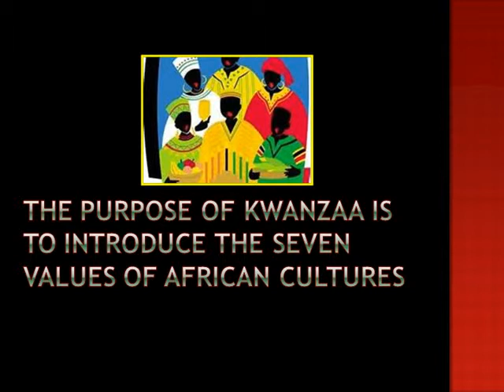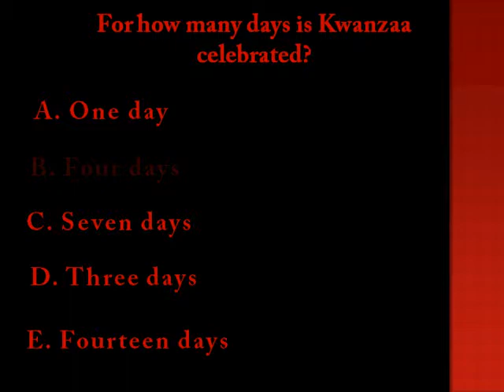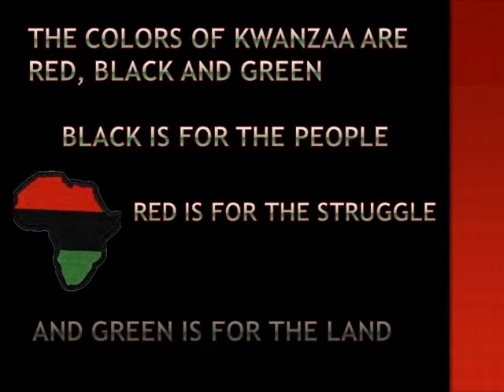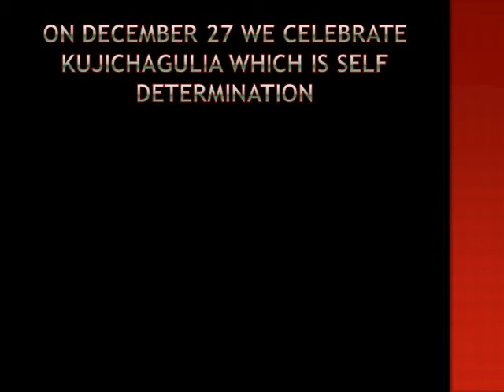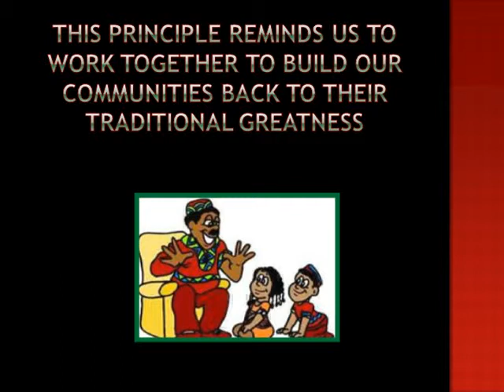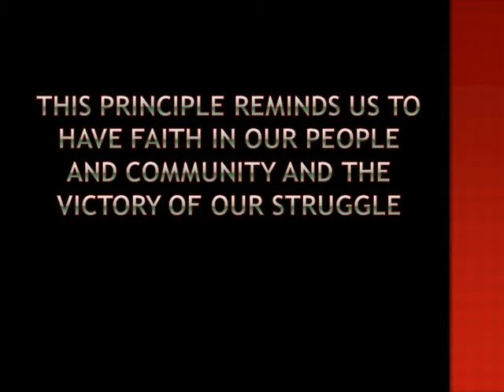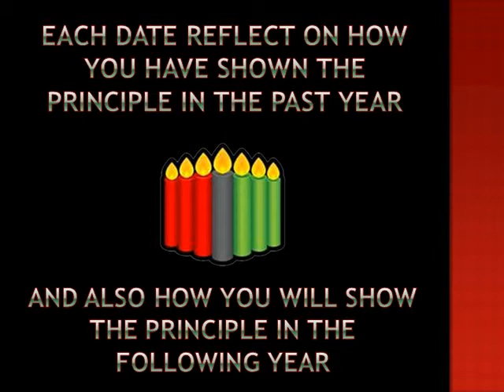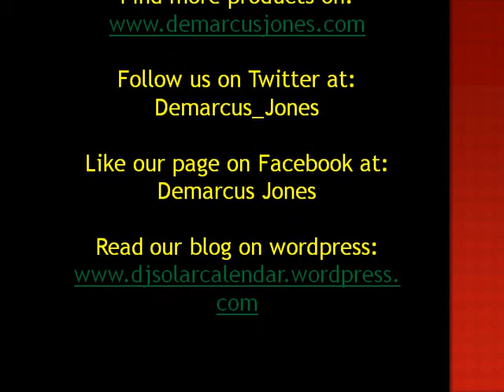Kwanzaa Principles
This video explains the Kwanzaa Principles in an easy to learn format. To purchase this video for $2 access,